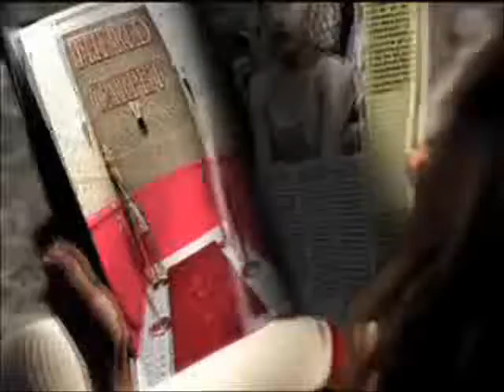Ashley will never stop!!!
this is for a contest its just ashley tisdale will never stop being fantastic and she will always love her fans and we will always love her!!! u rock ashley!!!